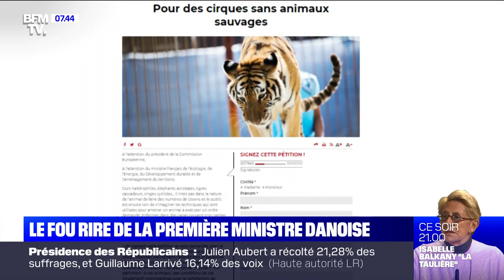Le fou rire de la Première ministre danoise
En pleine séance au Parlement, la Première ministre danoise Mette Frederiksen a été prise d'un fou rire incroyable et contagieux. Et pourtant, elle était en train d'annoncer officiellement que son gouvernement a acheté quatre éléphants et un chameau pour les retirer des cirques. Notons que le sujet est très sérieux au Danemark. L'achat entre en effet dans le cadre d'un projet de l'Etat pour préserver le bien-être animal. Le but final étant d'interdire complètement les animaux sauvages dans les cirques. - La Pépite, du lundi 14 octobre 2019, présenté par Julien Mielcarek, sur BFMTV.

Chaque matin, de 6h à 8h30, Adeline François et Christophe Delay sont aux commandes de la première matinale de France sur les moins de cinquante ans. Ils décryptent l'actualité du jour avec leurs éditiorialistes et chroniqueurs : Christophe Barbier pour la politique, Nicolas Doze pour l'économie, Christophe Person pour la météo, Julien Mielcarek pour l'histoire du jour et Ashley Chevalier sur le terrain partout en France. Dès 4h30, ce sont Céline Moncel et Dominique Mari qui accompagnent les Français qui se lèvent tôt en présentant les informations qui feront l’actualité de la journée.